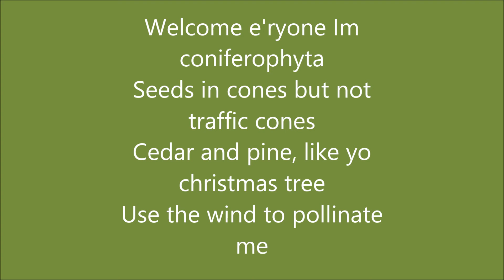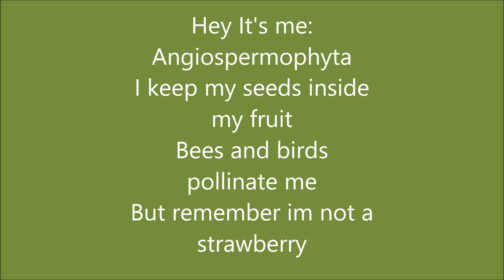Plant Phyla Song - Biology Final Project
This song is describing 4 plant phylas. I put it to the tune of We Will Rock You by Queen. I can't sing or work Audacity so I apologize for some errors, skips, etc. I can't sing either. Anyway, it's educational and that's what matters!